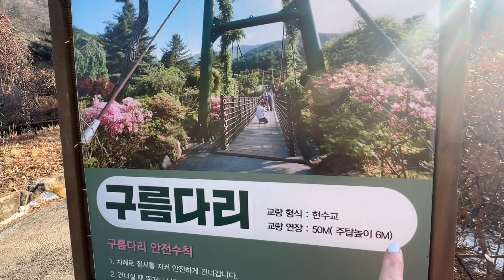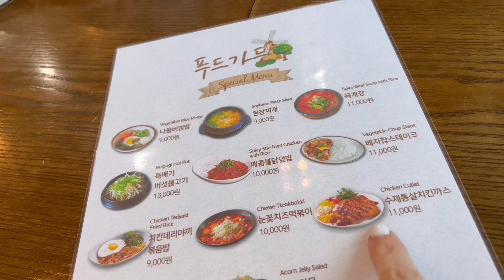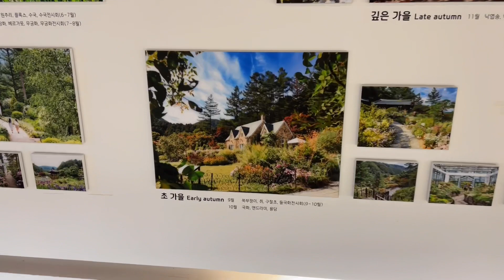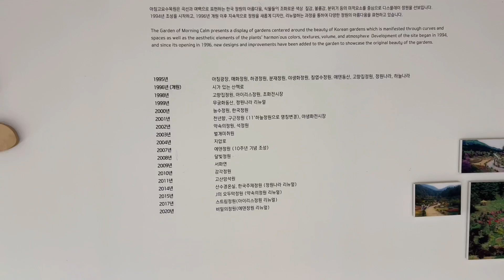Южная Корея 2022: ЖРУ и ПСИХУЮ в саду утреннего спокойствия (아침고요수목원) | первый раз выехали из Сеула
Первый раз выехали из Сеула на машине с семьей: дороги, еда, цены, парк. Пилотный выпуск